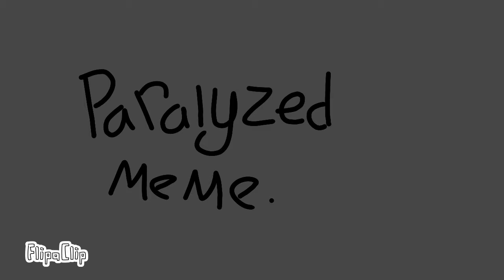paralyzed meme.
I HAVEN'T UPLOADED IN 4 MONTHS, cool.